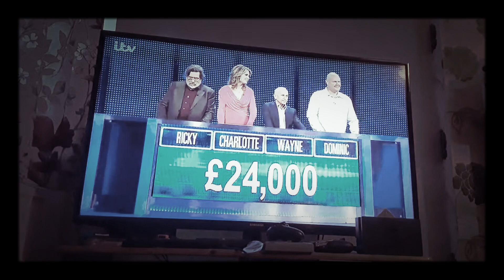29 December 2018